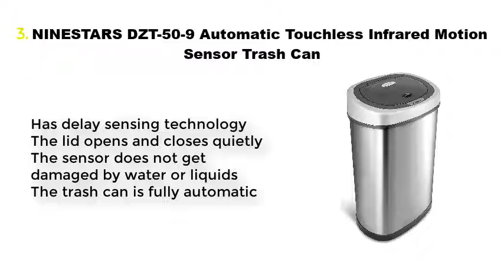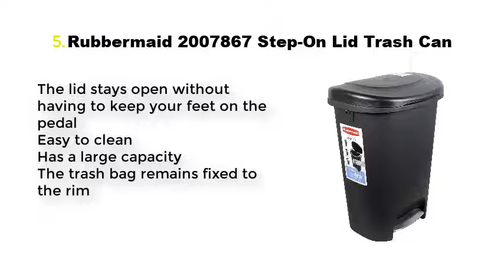Top 5 Best Kitchen Trash Can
Best Kitchen Trash Can List:

1. Simplehuman 45 Liter  12 Gallon Stainless Steel Rectangular Kitchen Step Trash Can

2. iTouchless 13 Gallon Oval Sensor Touchless Trash Can

3. iTouchless SoftStep 13.2 Gallon Step Trash Can

4. Simplehuman 10 Liter  2.6 Gallon Stainless Steel Bathroom Slim Profile Trash Can

5. Rubbermaid 2007867 Step-On Lid Trash Can